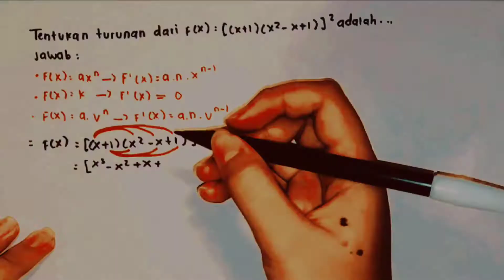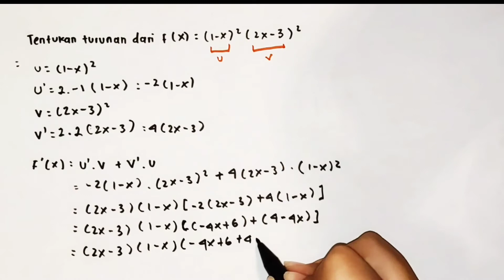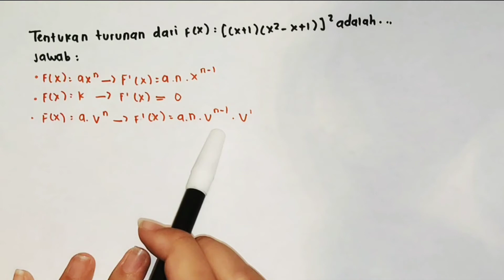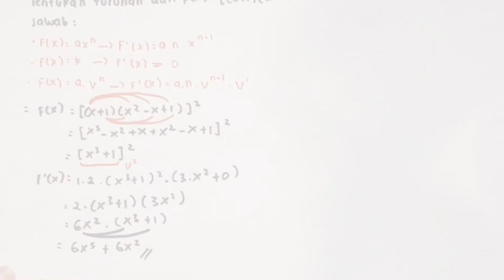[Tugas MTKW] Pembahasan Soal Turunan Fungsi Aljabar